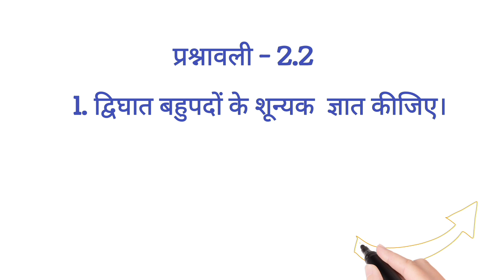NCERT class 10th math exercise 2.2 | NCERT Class 10th math chapter 2 | polynomial by - pradeep sir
NCERT class 10th math exercise 2.3 | NCERT Class 10th math chapter 2 | polynomial by - pradeep sir

About video - Hello students in this video you are watching class 10 hindi medium maths solution.

ex 1.1 HCF nikale algorithm ka niyam
ex 1.1 class 10th ganit
jcert maths solution of class 10th
lcm and hcf
math class 10th ex 1.1
ncert math solution of class 10th chapter 1
यूक्लिड विभाजन एल्गोरिथम click 10th